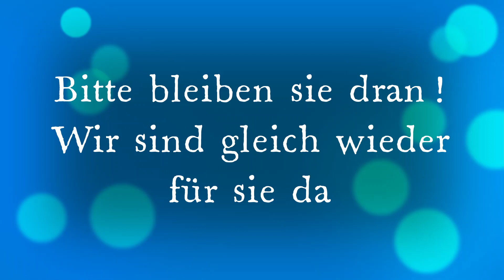Marcophono - Rosentreter ruft bei aggressivem Typ an(kein echter Anruf)✅Arasui Otok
Hinweis: Bitte nehmt, was in meinen Videos gesagt wird, nicht allzu ernst. Es sind eher Sketche, wenn auch vielleicht echt unlustige und sind eher scherzhaft gemeint! Hoffe, ihr seid gut ins neue Jahr gekommen :-D